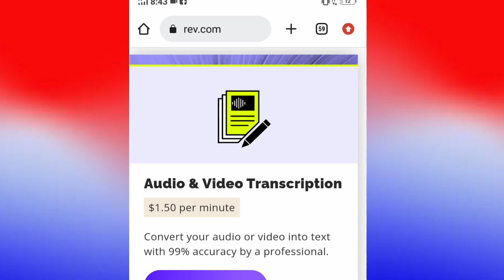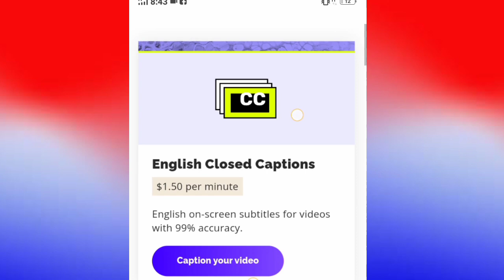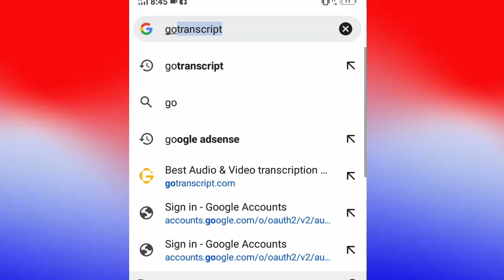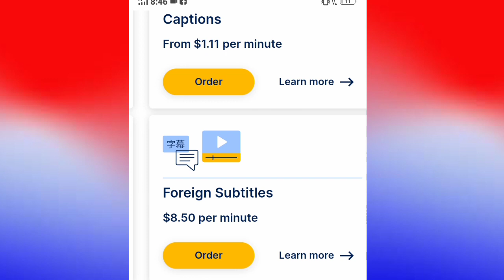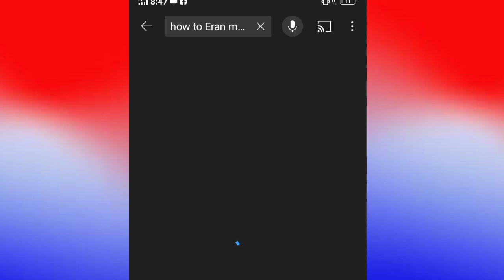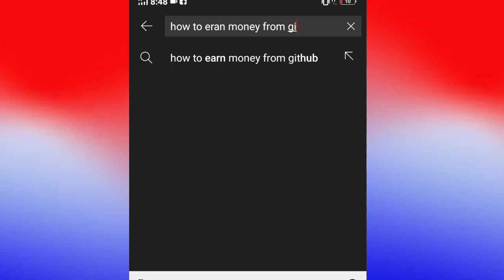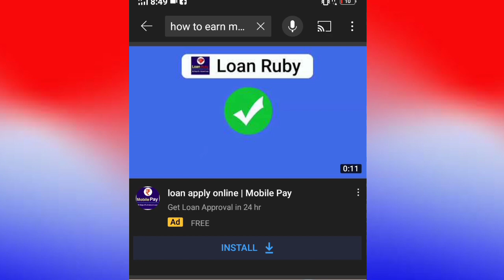With Proof | 🤑1.5$ Per minute | copy paste work | work from home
With Proof |  🤑2.6$ Per minute | copy paste work | work from home

copy paste work in mobile
online copy paste job
copy paste jobs online
copy paste job online mobile
copy paste,online work
online copy paste work